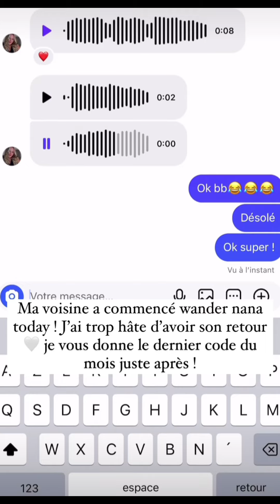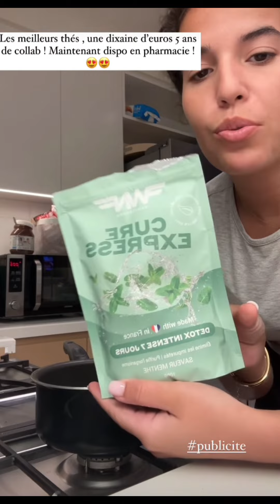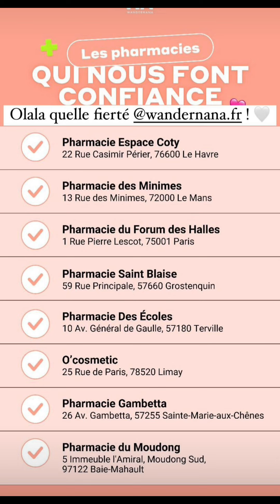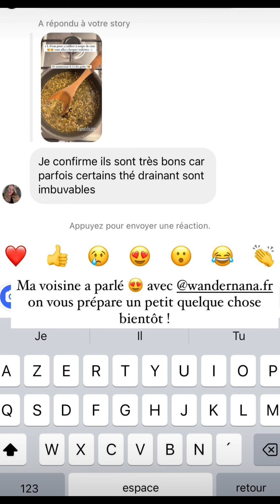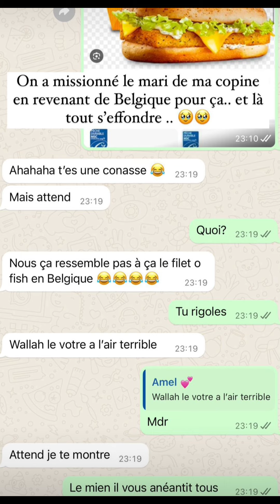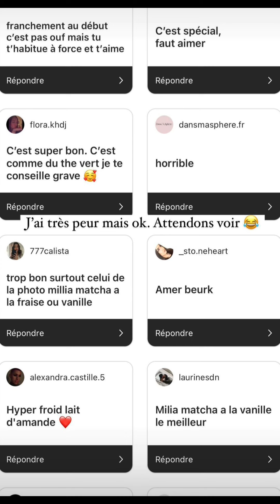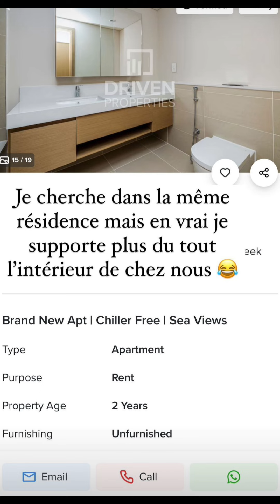Poupette KENZA à Dubaï : 27/04/2024